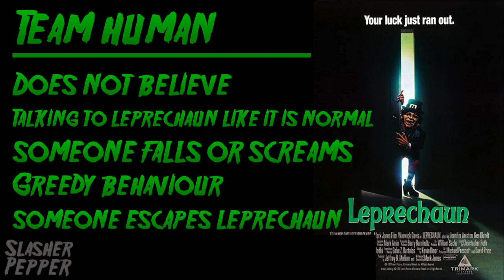My First Time Watching Leprechaun (Dr Pepper Drinking Game)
In this Dr Pepper Drinking game episode we'll be drinking to Leprechaun! Be on the lookout for Dr Pepper Drinking Games to all other Leprechaun films as well... Enjoy!

RULES:

Team Human:
Drink whenever,
Someone doesn't believe the Leprechaun's existence
Someone talks to the leprechaun like it's normal
Greedy behaviour
Someone escapes the Leprechaun
Mention of four leaf clover

Team Leprechaun:
Drink whenever,
There's a forced rhyme
Leprechaun talks about his gold
He uses magic
He shines a shoe
He attacks someone
There's an over the top kill

Team human & Leprechaun
Drink whenever,
there's bad dialogue

and both teams take a shot when the Leprechaun get's pulled over and says he's 600 years old.

An evil, sadistic Leprechaun goes on a killing rampage in search of his beloved pot of gold.

Directed by Mark Jones. With Warwick Davis, Jennifer Aniston, Ken Olandt, Mark Holton.